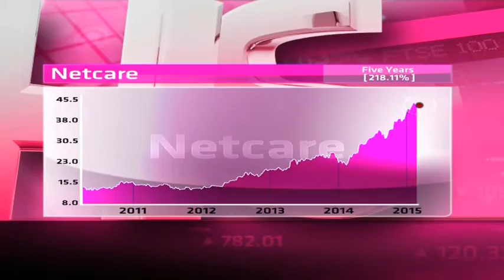Netcare - Hot or Not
The Netcare group has businesses in South Africa and the UK. Apart from hospitals, it also owns Netcare 911 and Medicross. It has a market cap of R61, 8billion, a PE of 26.42and a dividend yield of 1.91per cent.